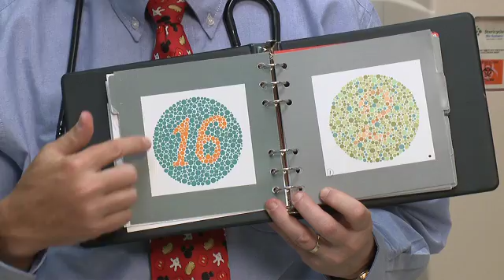Color Blindness: First With Kids - Vermont Children's Hospital, Fletcher Allen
Dr. Lewis First talks about color blindness and how it alters a child's perception of color, and may result in difficulty recognizing shades of color or learning the primary colors.

Dr. First is a pediatrician at Vermont Children's Hospital in Burlington, Vermont